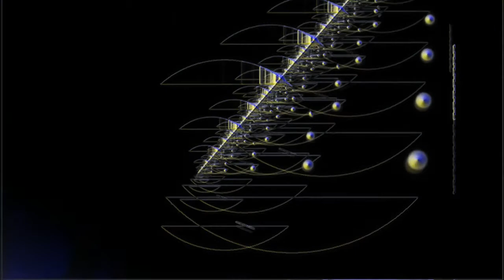One Candy [acid techno, house]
sweet acid 303 sounds
whole song made with one synth & drums